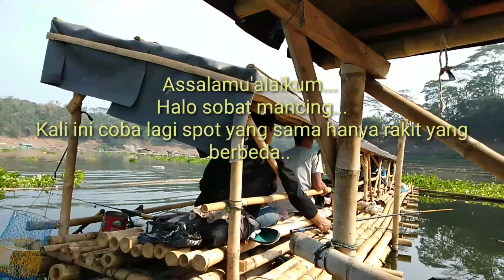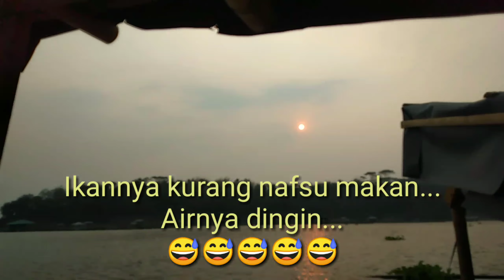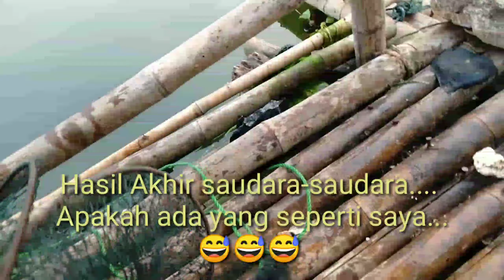Masih Penasaran Mancing Ikan Nila di Spot yang sama... | fish hunting | fishing wild | fishing lake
ASSALAMU'ALAIKUM WR.WB
Sobat Mancing Cirata Jatiluhur, Karena masih penasaran mancing di lokasi yang sama maka saya coba lagi keberuntungan mancingnya... Lokasi sama rakit mang nanang di pasir wetan-Palumbon Waduk Cirata.
Umpan yang digunakan lukut dan cacing. Biasanya jika air surut maka akan banyak ikan di lokasi tersebut.
Seperti apa mancing kali ini... Yuk saksikan videonya...

Salam
SpotMancingCirataJatiluhur